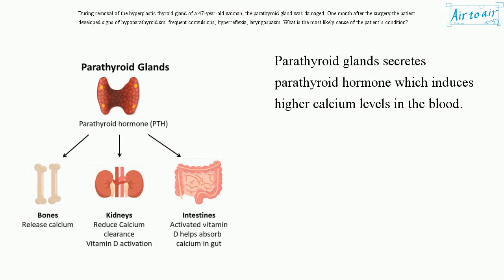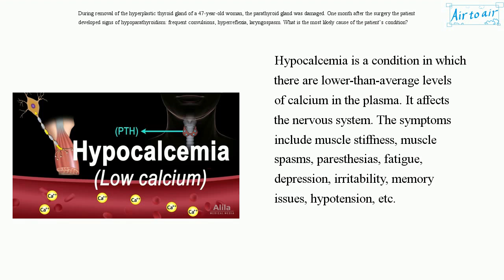[ Krok 1 Medicine ] Year: 2017 - 042 (Ministry of Public Health of Ukraine)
During removal of the hyperplastic thyroid gland of a 47-year-old woman, the parathyroid gland was damaged. One month after the surgery the patient developed signs of hypoparathyroidism: frequent convulsions, hyperreflexia, laryngospasm. What is the most likely cause of the patient’s condition?

Hyperchlorhydria
Hyperkalemia
Hypocalcemia
Hyponatremia
Hypophosphatemia